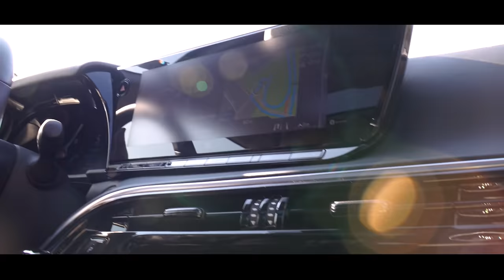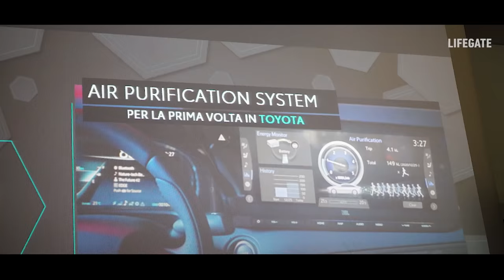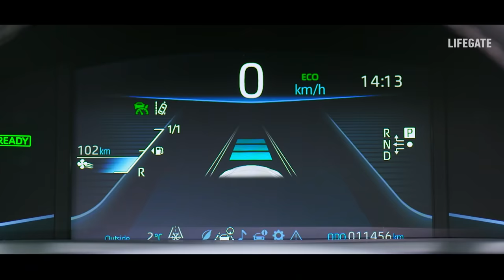Luigi Ksawery Luca' e il futuro dell'industria dell'auto secondo Toyota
Dalla crisi energetica procurata dalle tensioni internazionali alla transizione elettrica dell’auto, dagli obiettivi delle zero emissioni alla nascita delle smart road, più sicure e pensate per una mobilità per tutti, senza barriere.

L'intervista a Luigi Ksawery Luca', amministratore delegato di Toyota Motor Italia affronta temi quali l’idrogeno e i suoi possibili sviluppi, non solo per l’automobile.

Intervista a cura di Roberto Sposini
Riprese e montaggio di Nicolò Piccione